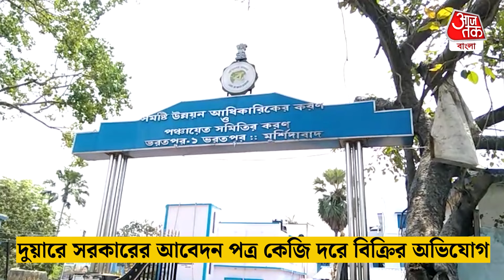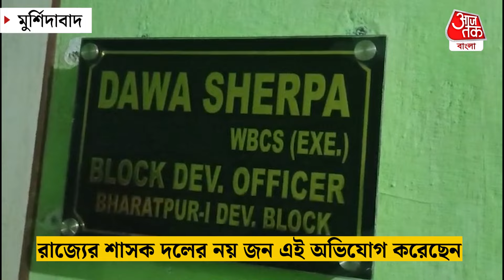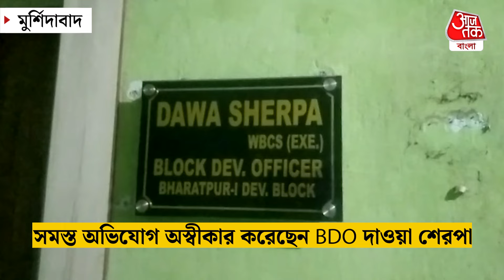হায়রে কপাল! দুয়ারে সরকারের গুরুত্বপূর্ণ নথি কেজি দরে বিক্রি করেছেন | Duare Sarkar | Murshidabad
দুয়ারে সরকারের আবেদন পত্র কেজি দরে বিক্রির অভিযোগ| রাজ্যের শাসক দলের নয় জন এই অভিযোগ করেছেন| BDO-র বিরুদ্ধে এই অভিযোগ করা হয়েছে| এই ঘটনাটি ঘটেছে ভরতপুর 1 ব্লক এলাকায়| BDO কোয়ার্টার নিয়ম মানেননি বলেই অভিযোগ| ফলে এলাকার ঠিকাদারকে হয়রানি মুখে পড়তে হচ্ছে| চারমাস ধরে কোনও রেজুউলেশন কপি দেননি বলেই অভিযোগ| সমস্ত অভিযোগ অস্বীকার করেছেন BDO দাওয়া শেরপা|